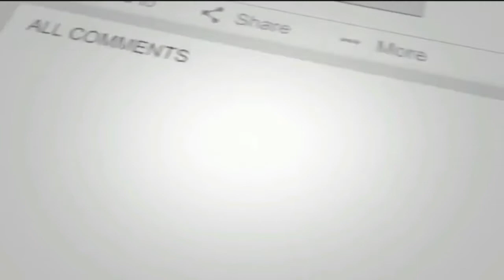AMAL Y VENTA. EL DON | ¡LIBRO RECOMENDADO! | MISTERIOS AL ATARDECER | Programa 27 | Tropical 105.7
Programa 27 (06/10/2020) de "Misterios al Atardecer", espacio que va los martes y sábados de 5 a 6:30pm, y los jueves de 6 a 7:30pm; a través de Radio Tropical 105.7 FM (Puerto Maldonado), combinando misterios, reflexiones y música. Conducido por Fernando Chapi Martínez.

Converso con Alejandro Merino (Erundil) quien acaba de publicar el primer libro de su saga "Amal y Venta", llamado "El Don"; una historia fascinante que combina elementos de la mitología, un futuro apocalíptico, el universo de Tolkien e incluso el Libro de Urantia. Se encuentra disponible en versión física y virtual, a través de Amazon.

Enlace de compra y previsualización en Amazon